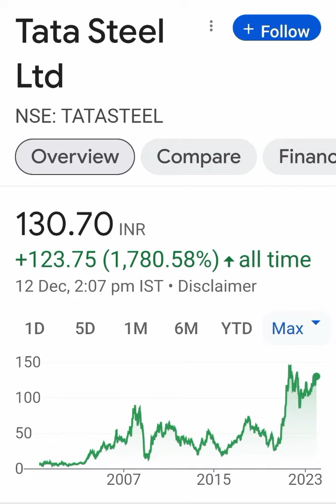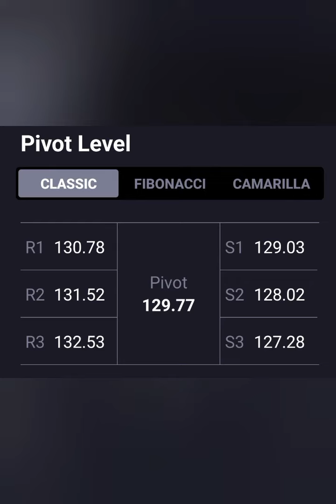Tata Steel Ltd Share Latest news💥Long term Target=200+💥आगे क्या करे📈Buy Hold Sell📉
Tata steel ltd share news today